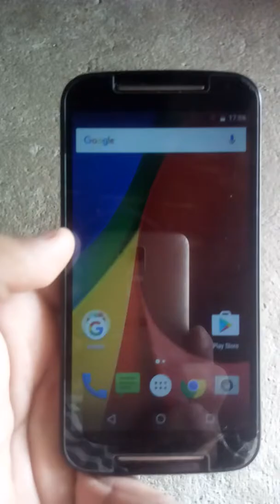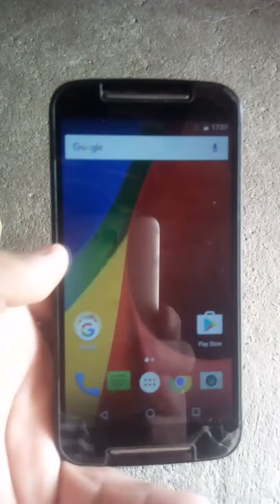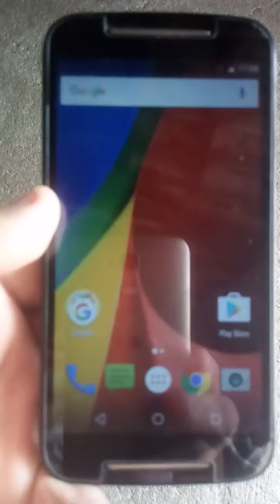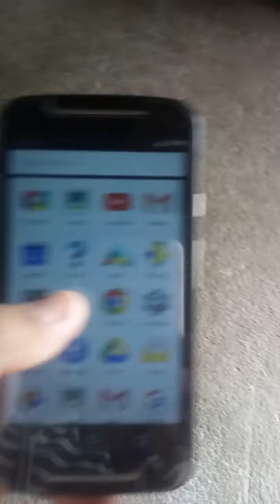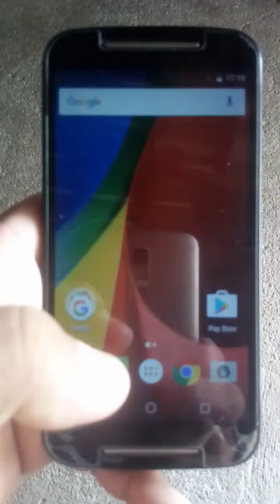Moto G2 - Loop Infinito - Hard Reset Android 6.0 MOTO G 2- XT 1069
Olá pessoal sejam bem mais um vídeo do canal.